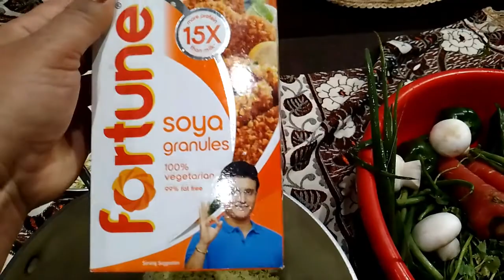Momos at my home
So, guys you can prepare yummy momos at home. In this vlog I will discuss the recipe of delicious Momos.